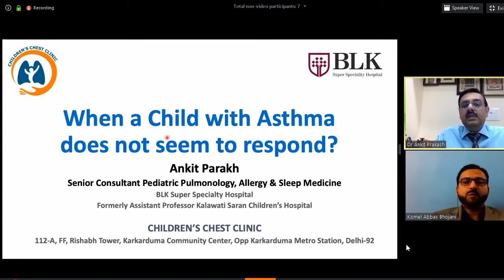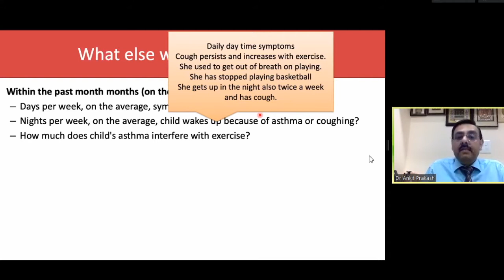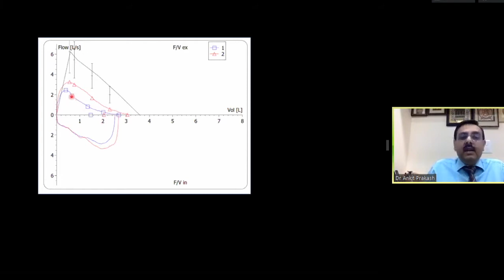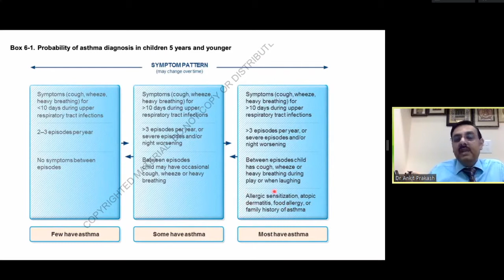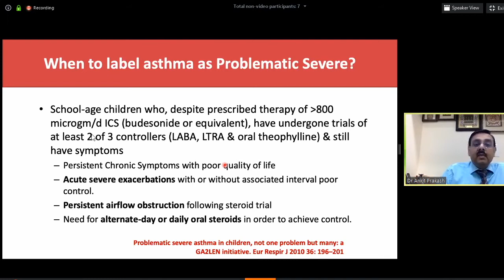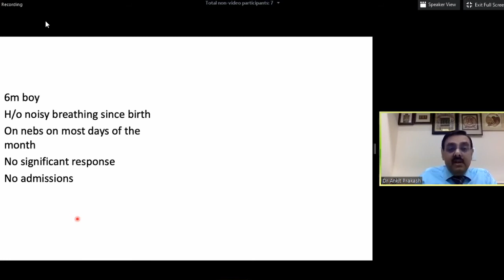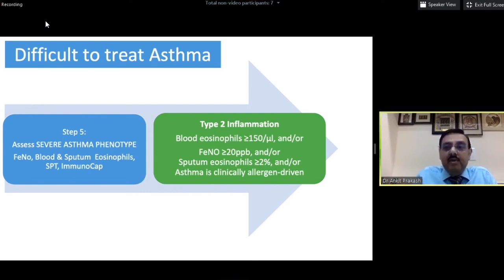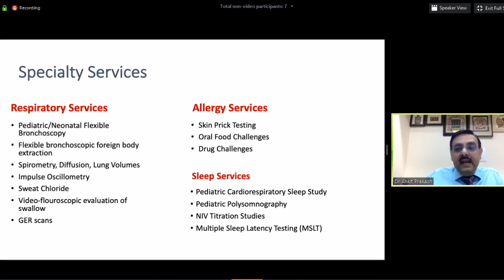When a child with Asthma does not seem to respond? Dr Ankit Parakh, Child Chest & Allergy Specialist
My child’s asthma is not getting controlled despite all the medicines my doctor has advised? This is not an uncommon problem. This video is part of a lecture taken by Dr Ankit Parakh for pediatricians regarding how to deal with a child having Asthma who does not seem to respond?

. Dr Ankit Parakh, Senior Consultant Pediatric Pulmonology, Allergy & Sleep Medicine